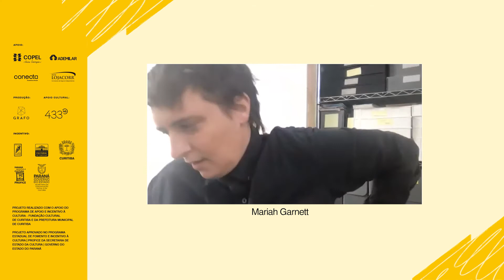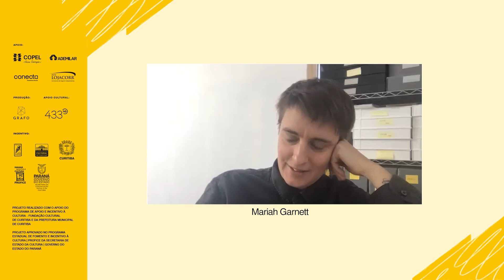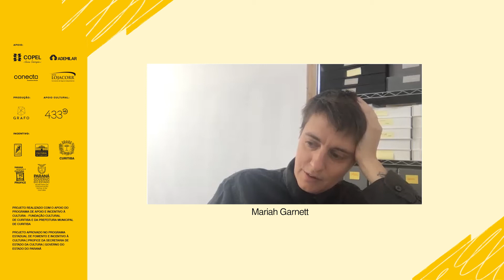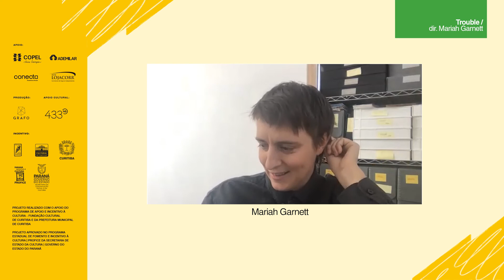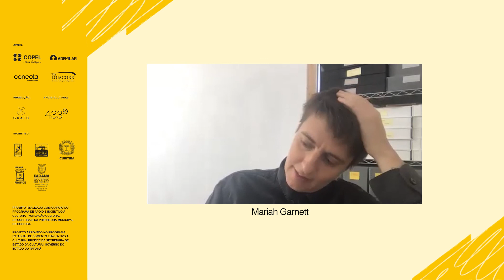9º Olhar de Cinema - Conversa com o filme Trouble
Legendas disponíveis: português. Selecionar no player.

Conversa com o filme Trouble.

Na conversa: Mariah Garnett, Camila Macedo e Aaron Cutler.

Trouble
/ trouble
/ trouble

Dir: Mariah Garnett
Estados Unidos, Reino Unido, 82 min.

Nesta autobiografia fragmentada e performativa, a multiartista estadunidense Garnett faz do encontro com seu pai irlandês, a quem desconhecia, um processo de investigação das imagens de um documentário televisivo realizado em 1971. Nele, o patriarca é apresentado como o jovem protagonista de um proibido romance inter-religioso (Católico/Protestante), vivido em Belfast no período dos Troubles. Com a mesma inspiração queer que atravessa trabalhos anteriores, a diretora faz da história o mote para uma reconstrução. Tensionando diversas margens, ela forja identidades à medida em que também as reinventa. (C. M)